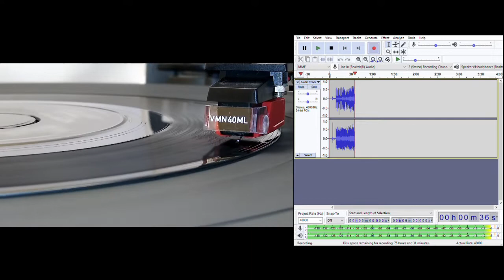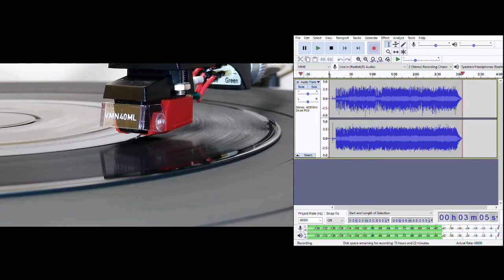Slippery When Wet (single version) - The Commodores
From a UK cut of the single.

YTMG 952 A-1.